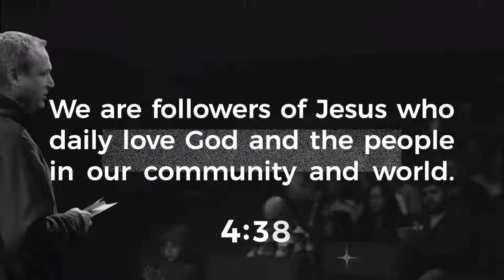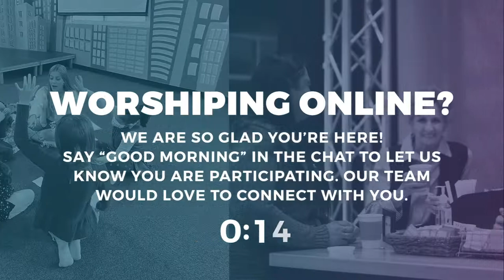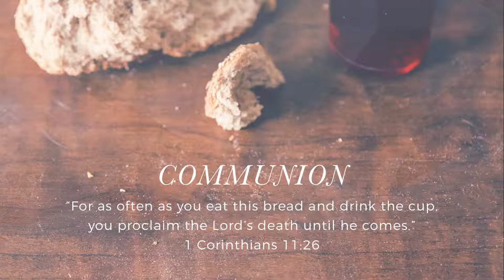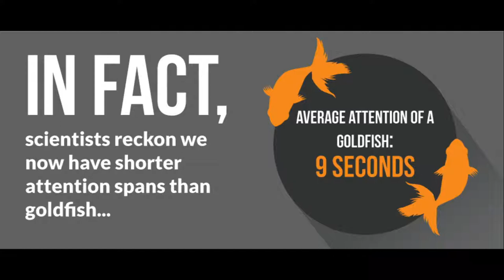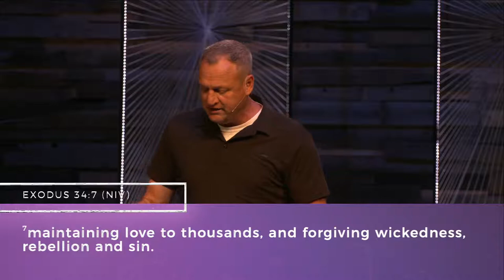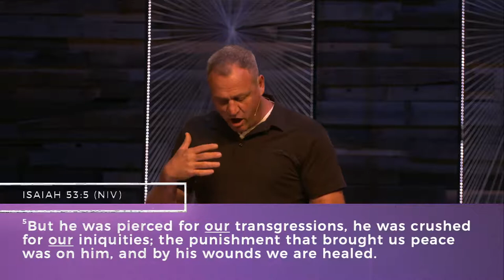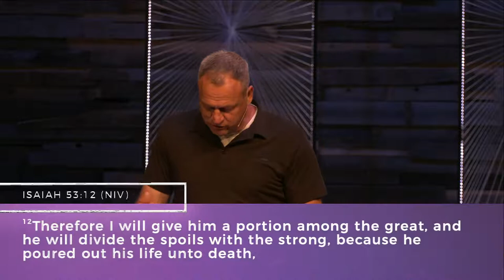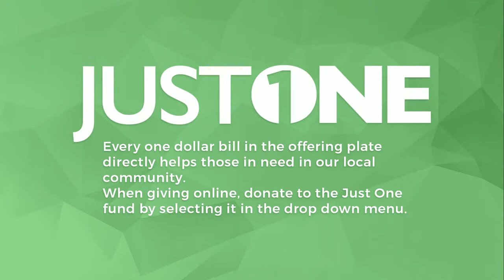Valley View Live | Sunday, June 26, 2022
Following Jesus together!
Sunday service on campus and online at 10:30am.

⛪️ To support the ministry of Valley View and invest into the lives of others through giving